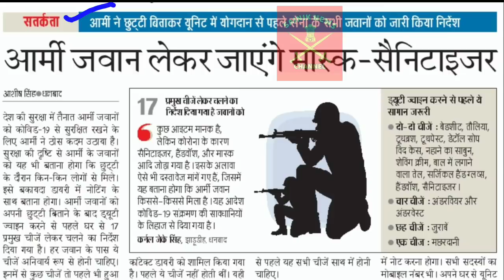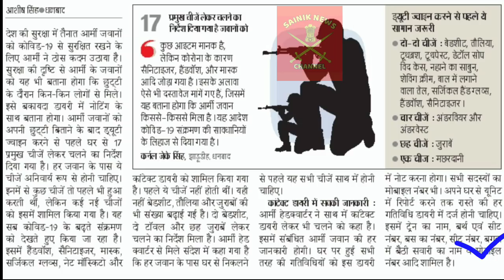सभी फोजी जवानों के लिए महत्वपूर्ण दिशानिर्देश | jCOs ORs latest news | Sainik welfare